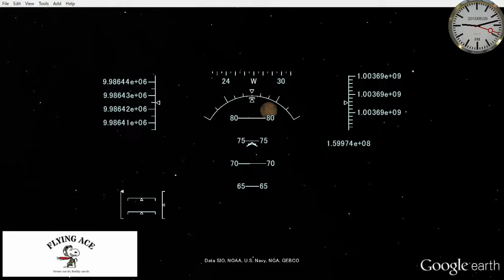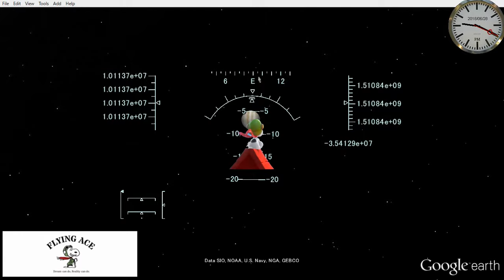【 Google Earth × SNOOPY 】 What's your moonshot？★ 028/2018 ★【 Google X Moonshot 】